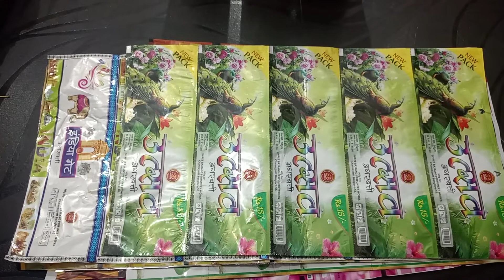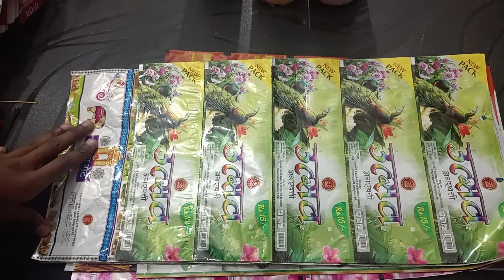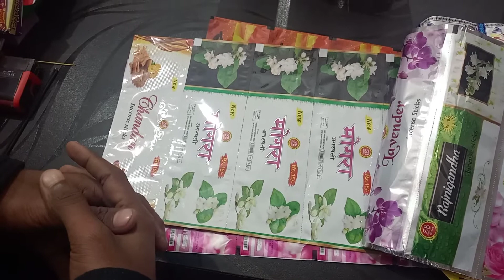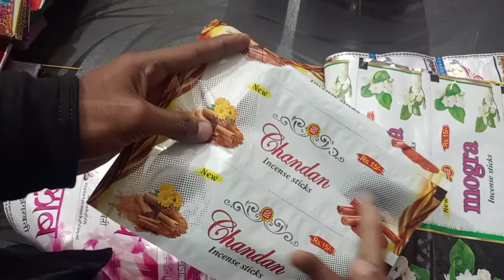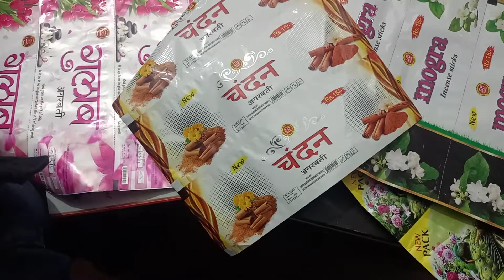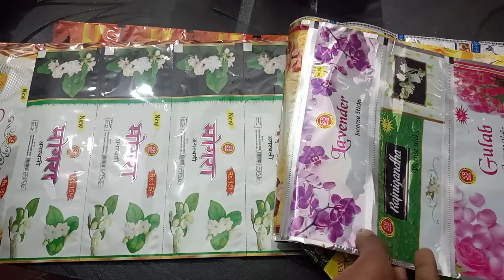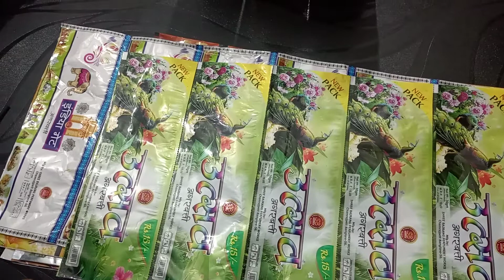अगरबत्ती पैक करने वाल खाली पाउच। Empty Pouches| Printed Agarbatti Packing Pouch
Mohan Brother's Fragrances, Muzaffarpur, Bihar,842001
Mo.7274043848

Our Other Helpfull video:-

topic covered:-
packing pouch
printing packing pouch
printed packing pouch
packing
agarbatti packing pouch
agarbatti packing printing pouch
agarbatti packing printed pouch
agarbatti packing cover
agarbatti packing printing cover
agarbatti packing printed cover
packing cover
printed packing cover
printing packing cover
packing material
printing packing material
printed packing material
agarbatti packing material
agarbatti packing printing material
agarbatti packing printed material
agarbatti packing printed plastic material
premium quality packing pouch
premium quality printing packing pouch
packing
premium quality agarbatti packing pouch
premium quality agarbatti packing printing pouch
premium quality agarbatti packing printed pouch
premium quality agarbatti packing cover
premium quality agarbatti packing printing cover
premium quality agarbatti packing printed cover
premium quality packing cover
premium quality printed packing cover
premium quality printing packing cover
premium quality packing material
premium quality printing packing material
premium quality printed packing material
premium quality agarbatti packing material
premium quality agarbatti packing printing material
premium quality agarbatti packing printed material
premium quality agarbatti packing printed plastic material
belptra agarbatti pouch
gulab agarbatti pouch
black stone agarbatti pouch
z black agarbatti pouch
pancham agarbatti pouch
ramayan agarbatti pouch
rudraksh agarbatti pouch
mogra  agarbatti pouch
kevda agarbatti pouch
chandan agarbatti pouch
rajnigandha agarbatti pouch